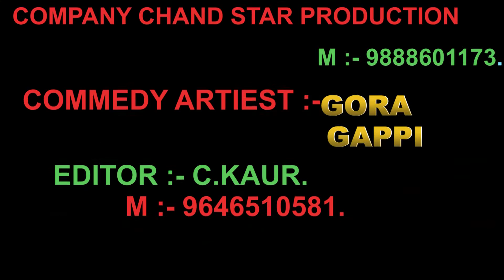ਹਾਸੇਆਂ ਦੇ ਬਾਦਸ਼ਾਹ ਗੋਰਾ ਗੱਪੀ ਕੰਪਨੀ ਚਾਂਦ ਸਟਾਰ ਫ਼ਿਲਮ ਪ੍ਰੋਡੈਕਸਨ।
ਕੰਪਨੀ ਚਾਂਦ ਸਟਾਰ ਫ਼ਿਲਮ ਪ੍ਰੋਡੈਕਸਨ।ਫੋਨ ਨੰਬਰ :- 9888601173.ਹਾਸੇਆਂ ਦੇ ਬਾਦਸ਼ਾਹ ਗੋਰਾ ਗੱਪੀ ਐਡੀਟਰ :- ਸੀ ਕੌਰ। ਫੋਨ ਨੰਬਰ :- 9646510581.